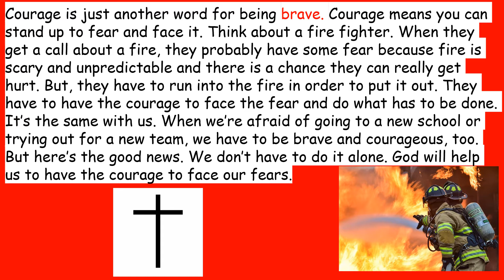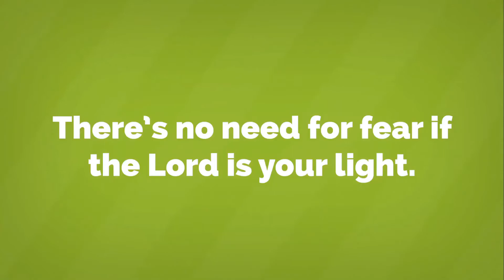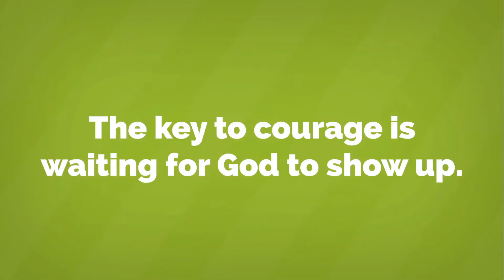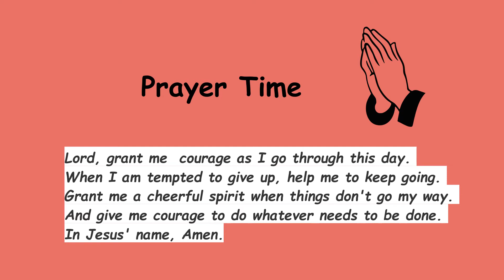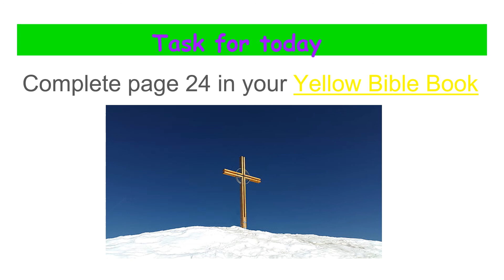Bible Courage 17th July 2020